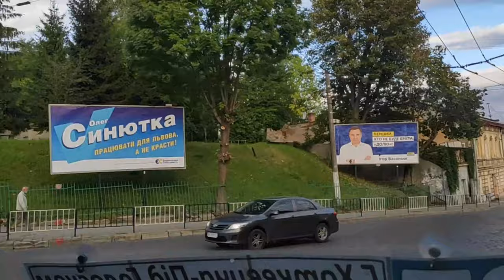Just video 116